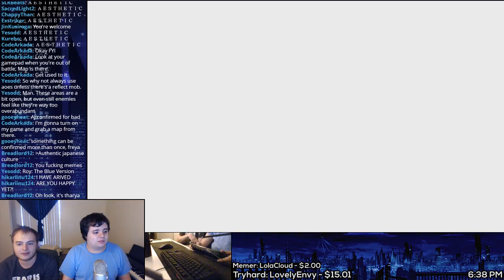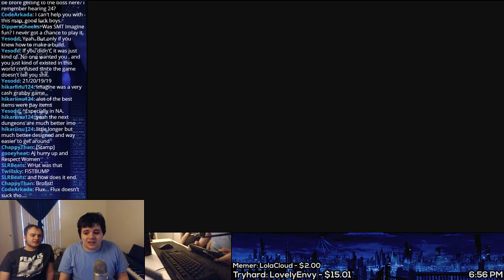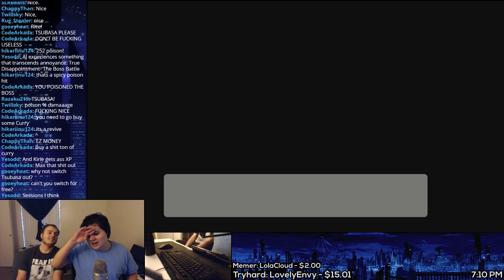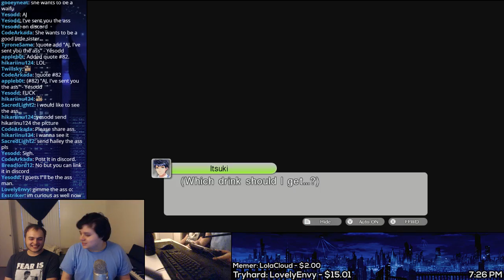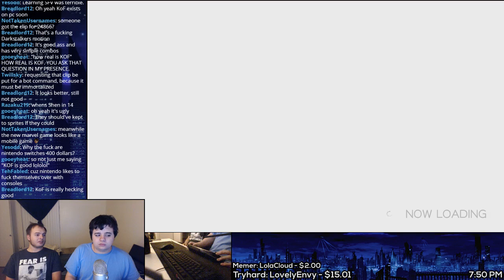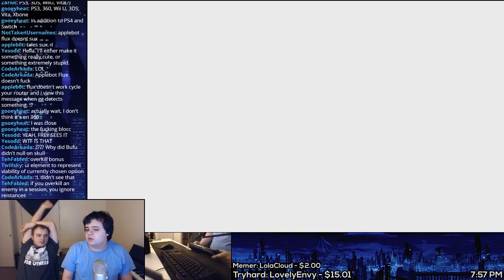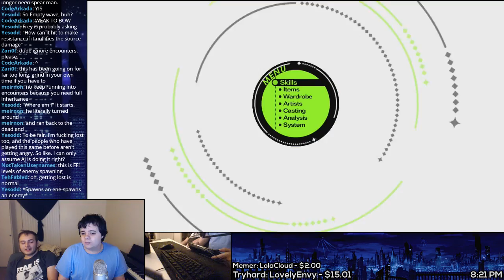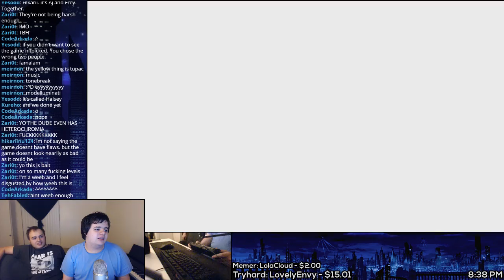Video Gays Experience Authentic Japanese Culture (Tokyo Mirage Sessions)